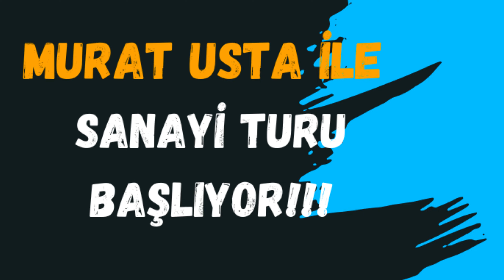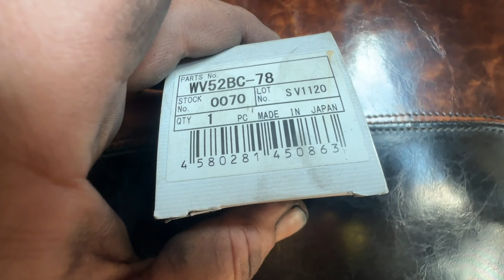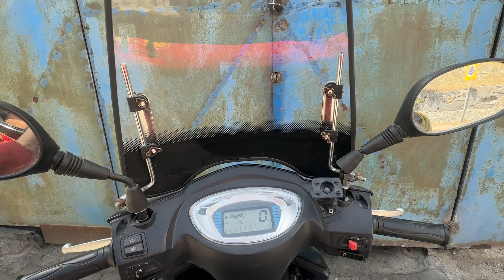MUTLAKA USTANIZA KONTROL ETTİRİN !!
Murat usta'dan Hepiniz'e Merhaba.
Evet arabalarınızın motor yağı ve filitre bakımlarınızı yaptırdığınızı biliyorum. Fakat bakım sadece yağ filitresi veya polen filitresi değişiminden ibaret değil. En sağlıklı bakım arabanızın genel muayenesinin, kontrollerinin yapılmasıdır.
bakım yaparken ön fren balatanızı ,disklerinizi ve hatta arka kampana balatalarınızı da ustanız a mutlaka kontrol ettirin !! ustanız bu durumda sizden taşçatlasın maksimim 200tl gibi bir rakam talep eder. Bu 200 TL belkide arabanızın takla atmasını önleyecektir.

İşte sanayiden görüntüler , Keyifli seyirler
Haftaya Görüşmek üzere , Hepinizi seviyor , yazmış olduğunuz yorumları teker teker okuyorum...